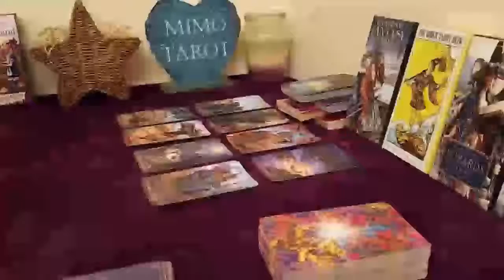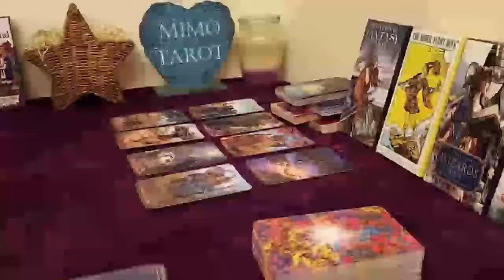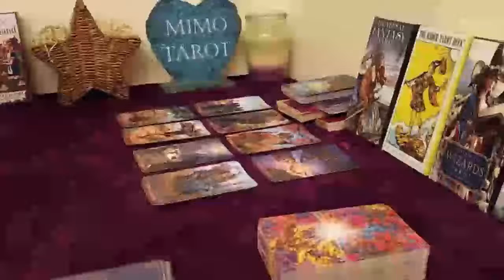CAPRICORN TAROT LOVE READING THEY CAN'T RUN FROM THESE FEELINGS ABOUT